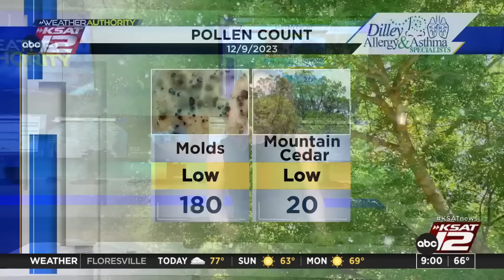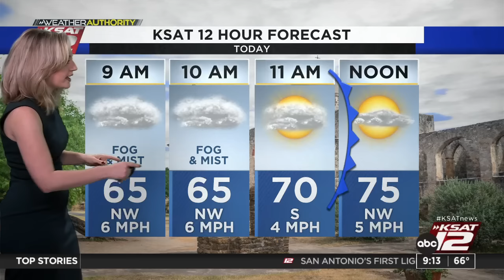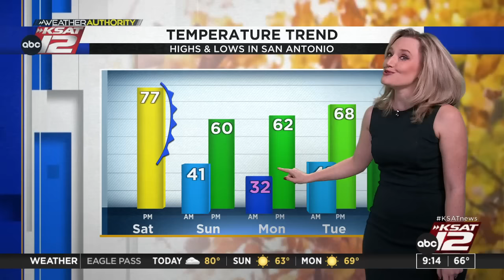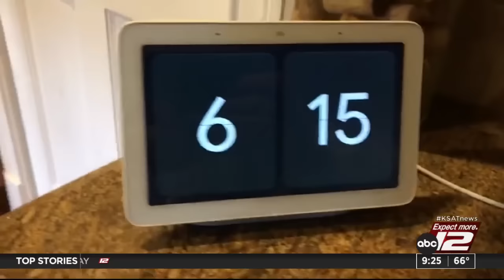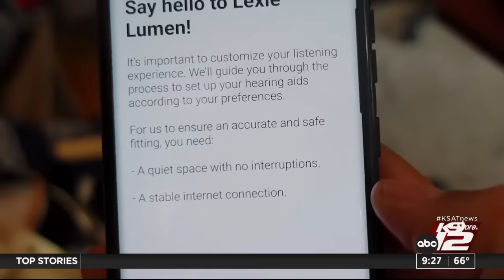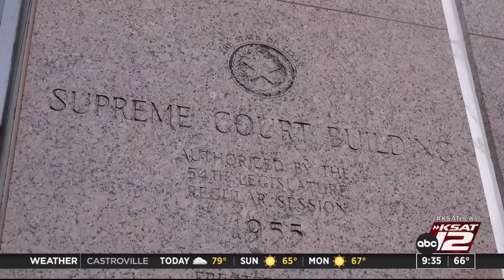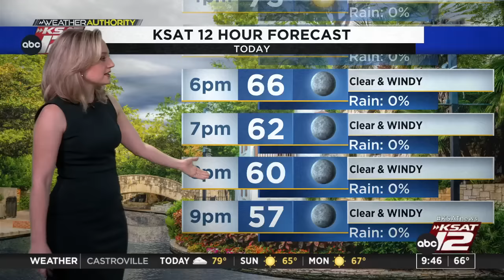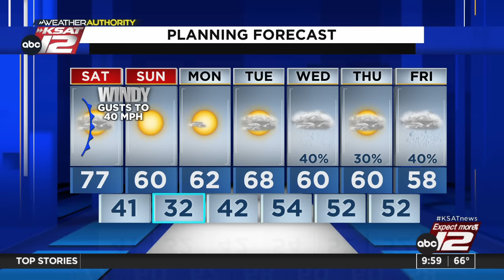Good Morning San Antonio Weekend 9:00am : Dec 09, 2023